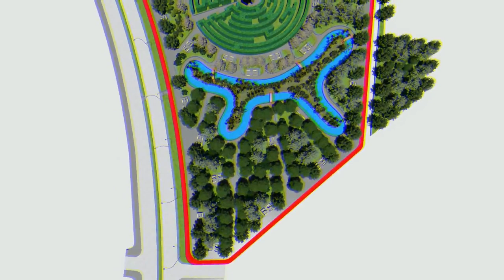Landscape Architecture - City Batumi (Lumion Animation)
How To Design The Perfect Landscape | Landscape Design